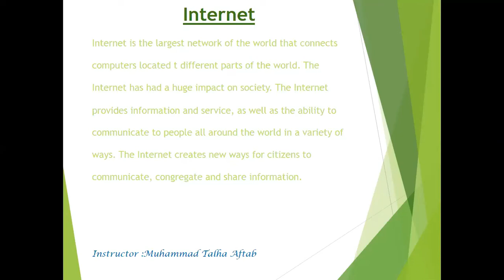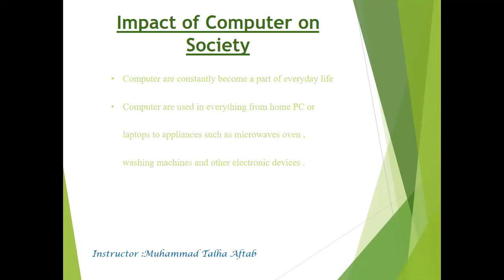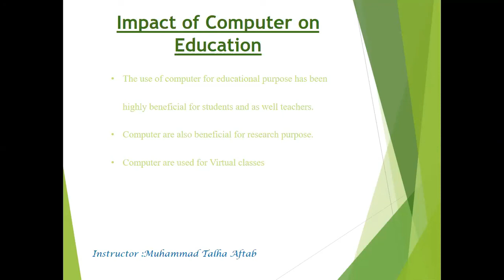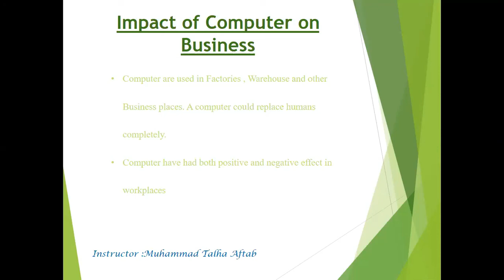Class 8-9 - Computer - Lecture 8